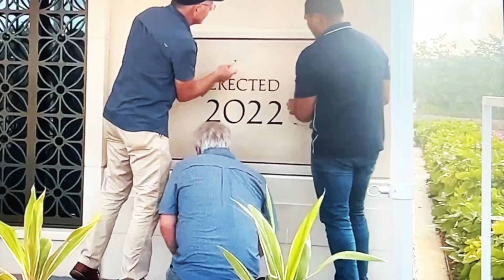Yigo Temple Cornerstone Placement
Yigo Guam Temple Cornerstone being put into place after the cornerstone box has been loaded. May 19, 2022. Still photos by Constance Green. Video courtesy Barrigada Guam Stake member.